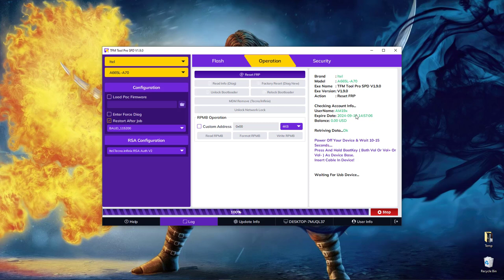ITEL A70 (A665L) Google Account/FRP Remove ONE CLICK with TFM PRO Security SPD Tool February 2024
Remove FRP (Google Account) from ITEL A70 (A665L) with TFM PRO tool! This one-click solution works with the latest February 2024 security update.

*Note: TFM PRO tool requires a yearly activation, but you can get it on rent at a cheap price.*